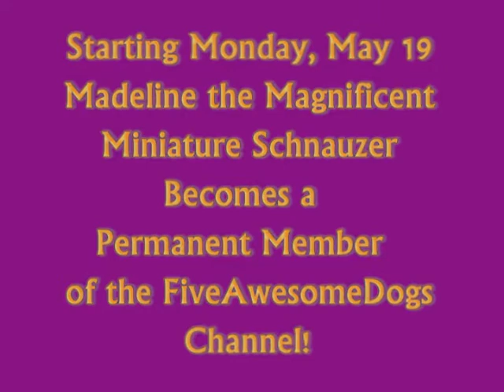Special Announcement - a New Awesome Dog!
Madeline the Magnificent Miniature Schnauzer (who owns ) is now joining FiveAwesomeDogs as a permanent member!  Don't miss her first vlog on May 19th - it could possibly change the course of this nation, even history itself! ( :-} )